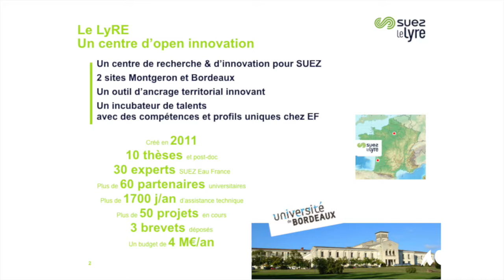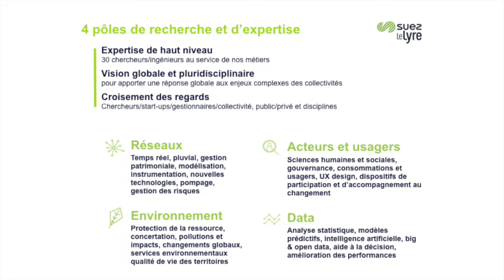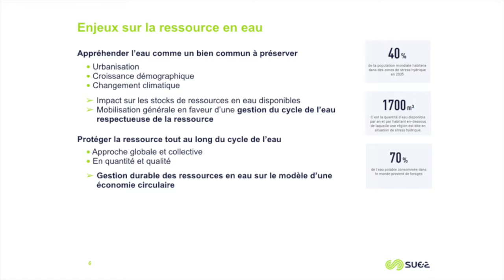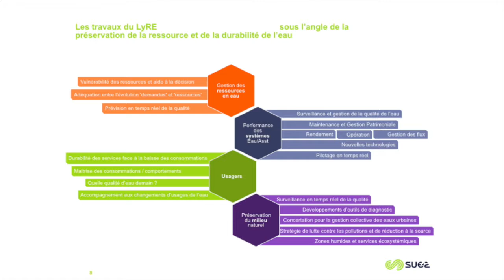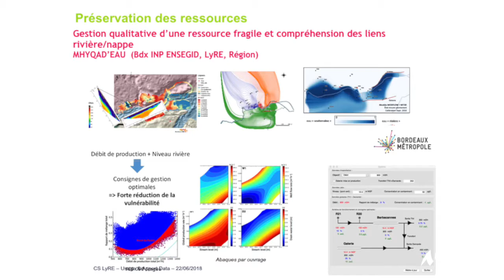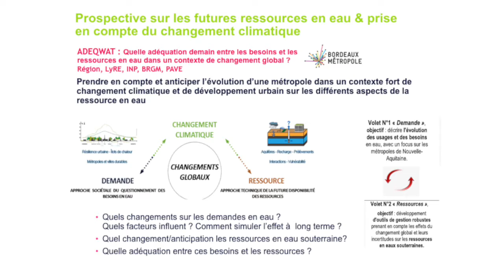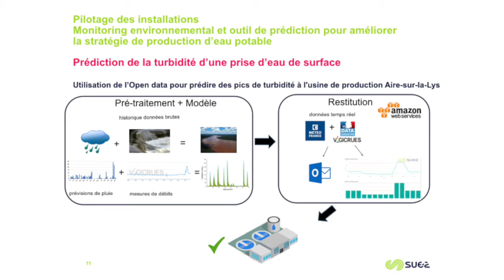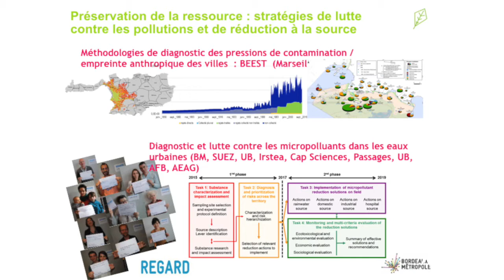Journée d'Echanges SPATIEAU : Mélodie Chambolle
La durabilité de l’eau dans les travaux du LyRE, centre R&D de SUEZ.
Mélodie Chambolle, directrice du LyRE présente le centre R&D de SUEZ au regard de ses missions, des enjeux qui animent son travail et de quelques projets en cours.